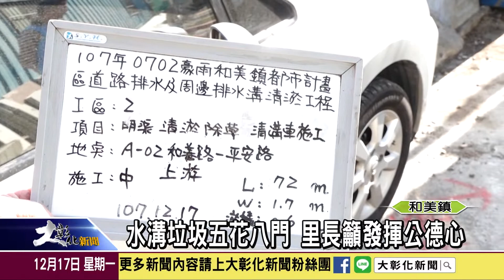1071217 垃圾 淤泥堆積水溝飄惡臭 里長爭取清淤改善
和美鎮和善路與和光路口的排水溝，是仁愛里主要的排水系統，但水溝內垃圾及汙泥堆積情況嚴重，造成水路不通，飄出陣陣惡臭，影響環境衛生。里長黃合志接獲民眾陳情，趕緊通報公所安排清淤工程。